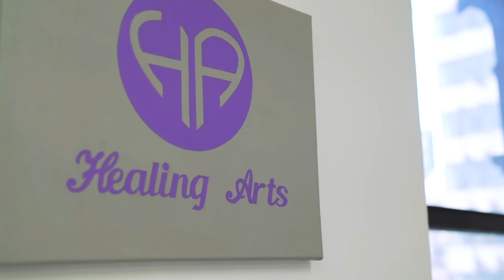Healing Arts Wellness Center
We opened up our new office January 1, 2021 and want to show you all the services we now offer at our healing center in Midtown Manhattan! Chiropractic, Nutrition Response Testing, Applied Kinesiology, PEMF Mat, Himalayan Salt Booth, Chakra Light Therapy, Massage Therapy, Lymphatic Therapy, Ozone Sauna, Tea Bar and more!